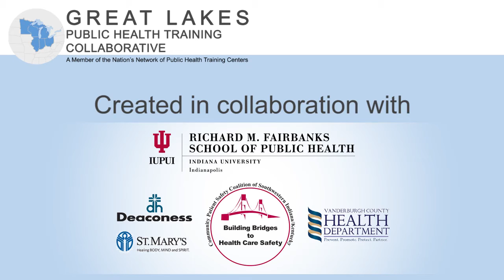Great Lakes Public Health Training Collaborative Success Story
A population health success story from Vanderburgh County, Indiana.